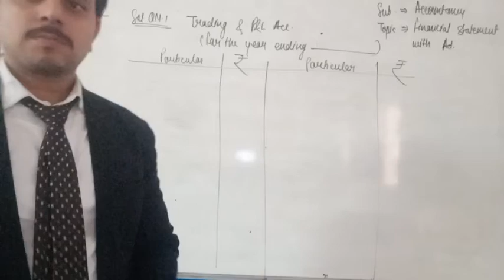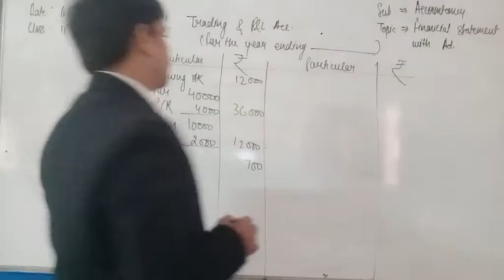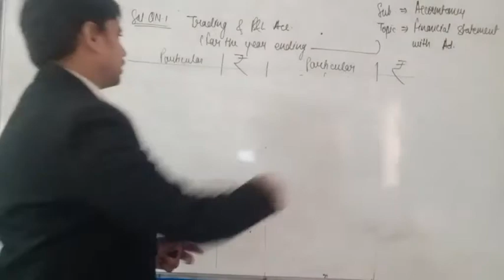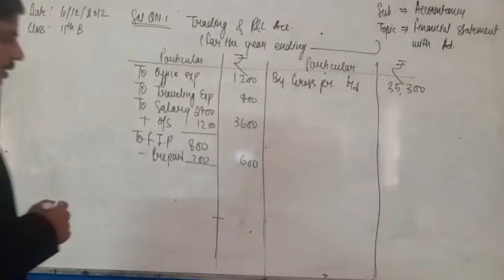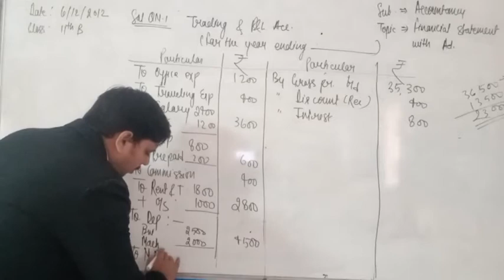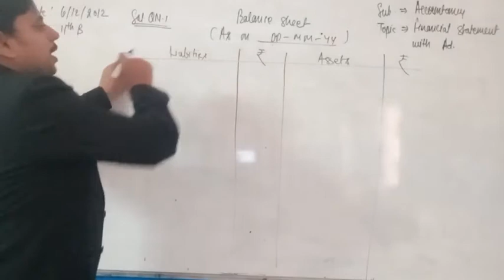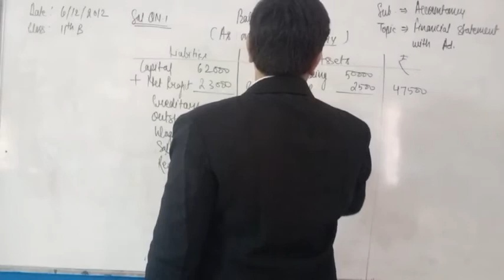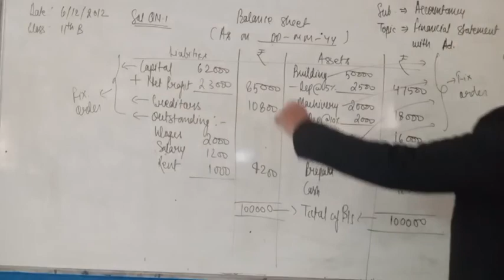Class XI B Accountancy 6/12/2021 by Mr Yagyesh Pandey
Class XI B Accountancy 6/12/2021 by Mr Yagyesh Pandey financial statements with adjustment